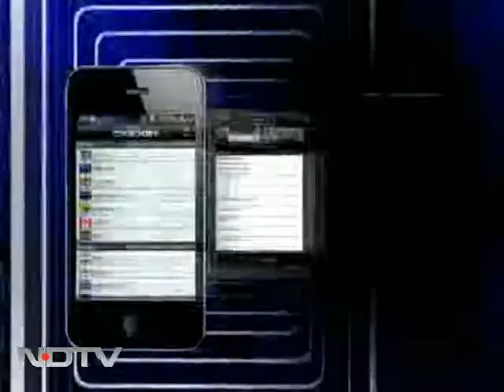Truck runs into classroom, 11-year-old killed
An 11-year-old boy died in his classroom after a truck skidded off the road and fell onto his school building in Nashik in Maharashtra. 20 other students were injured. The road that the truck was travelling on was elevated. The school is located next to the Ghoti-Sinnar highway which leads to the temple town of Shirdi.